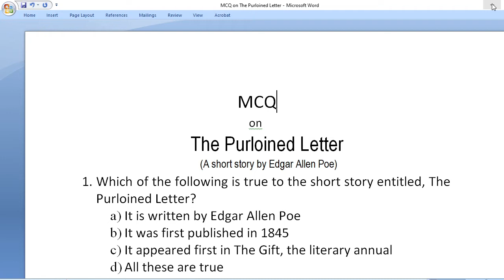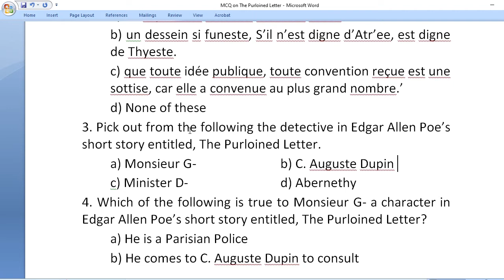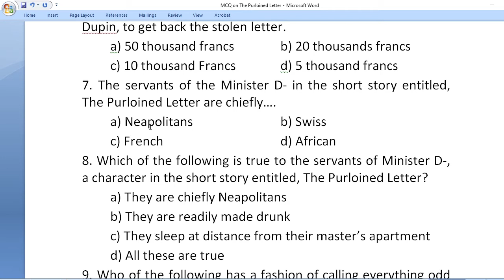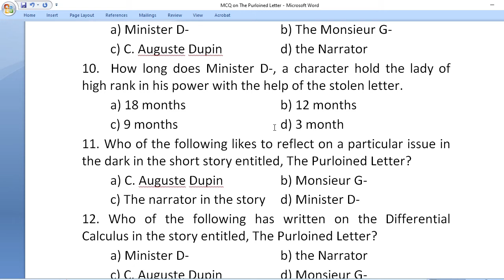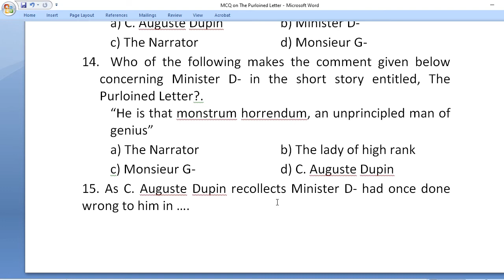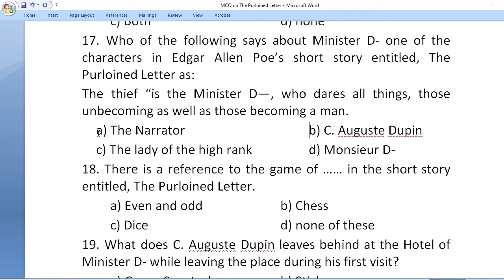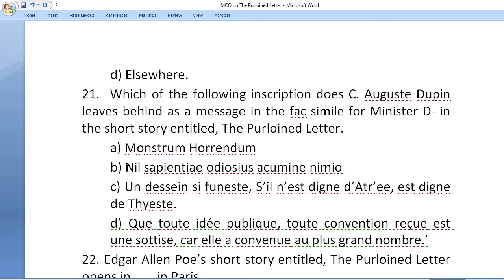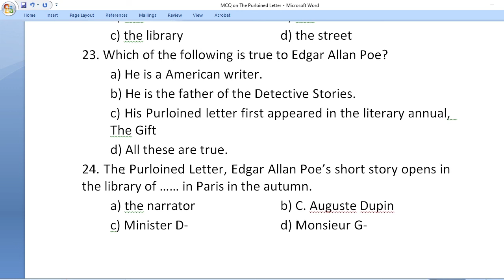The Purloined Letter MCQ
The Purloined Letter MCQ @ Quick fix
Hello friends. Here are important mcq questions on Edgar Allen Poe's short story The Purloined Letter.

Queries solved:
What is the theme of The Purloined Letter?
How much of a reward does the perfect offer for the return of the letter?
Who stole the letter in The Purloined Letter?
In which city does the story Purloined Letter take place?
How did Dupin find the letter at Mr. D Arcy's apartment?
How did Dupin find the letter?
Why did Dupin replace the letter?
How did minister D steal the queen's letter?

About My Channel: This is an educational channel. Here I upload mcq questions and answers videos for various exams both academic and competitive on literature.